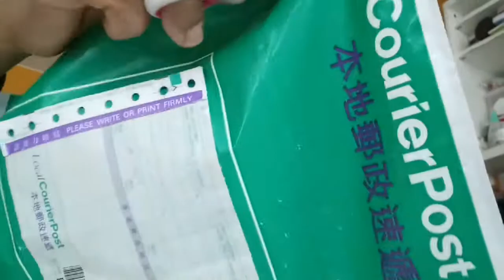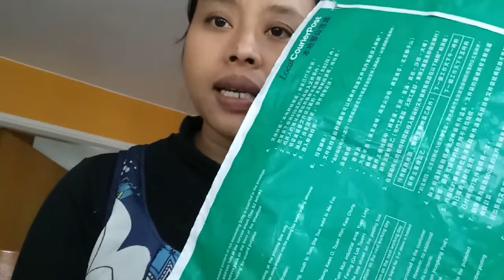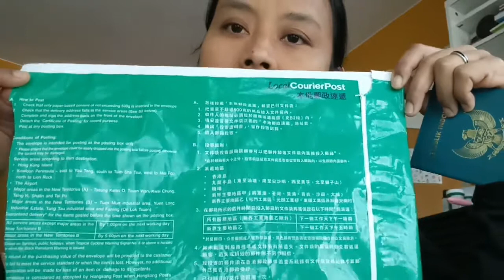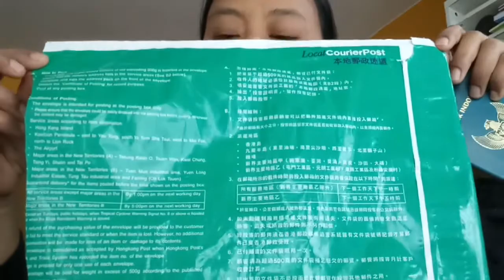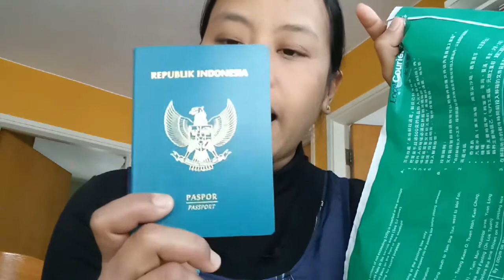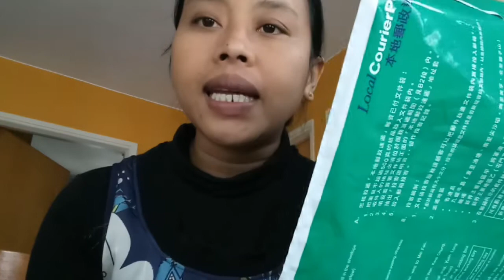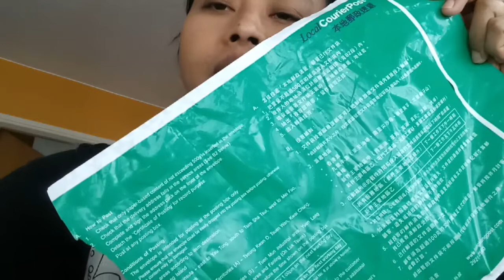Cara mudah perpanjangan Paspor baru di Hong Kong,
Cara memperpanjang paspor : boking dulu dowload aplikasi pelayanan kjri, siapkan ftkopi paspor bagian depan yg ada ft kita sama bagian belakang yg ada visa terakhir, ftkopi kontrak kerja perlembar (semua), ftkopi ktp, kalau mau dikirim lewat pos siapkan amplop biru  dari rumah, bilang ke pak pos buat pengantaran paspor, krn kjri TIDAK MENYEDIAKAN itu amplop, kalau diambil sendiri yg gak perlu itu amplop, semoga bermanfaat